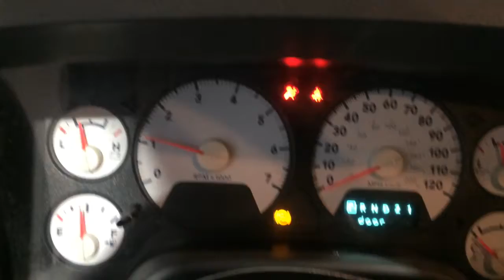w144 Dodge Ram 4.7L engine run test